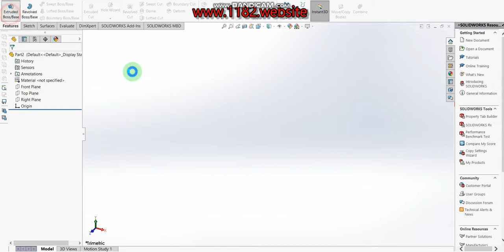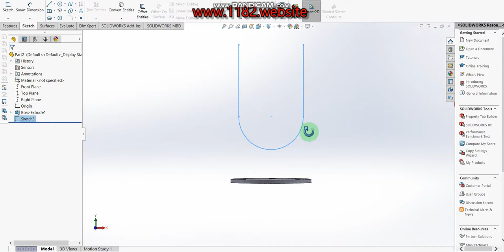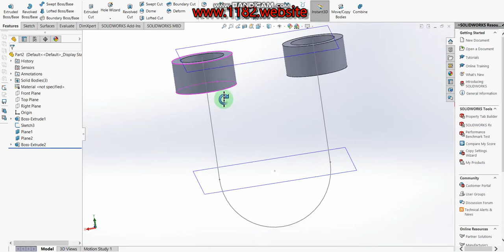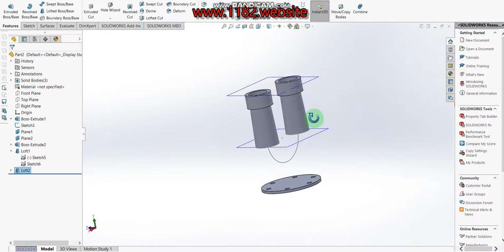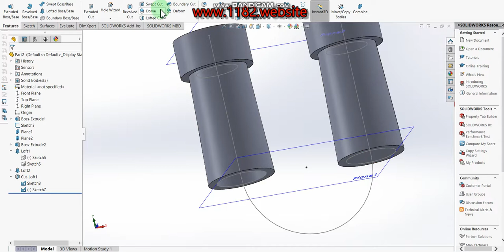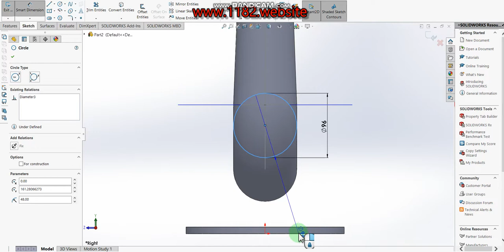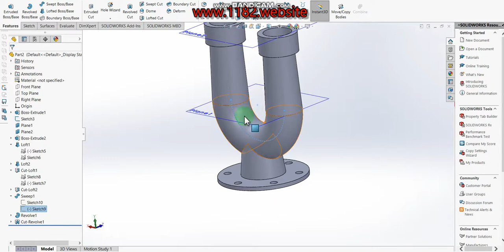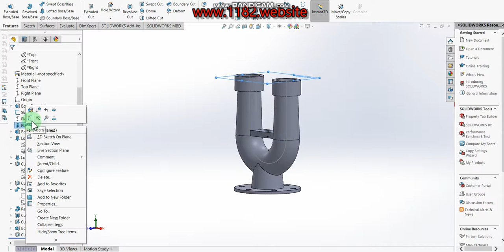How to make Base valve? (Boiler Mounting and Accessories safety valve)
Hello friends, today I will be showing how to make a 3D Boiler mounting and accessories, safety valve (spring loaded) modeling in Solidworks.  This tutorial explains it step by step in detail so it is easy to follow at any level.